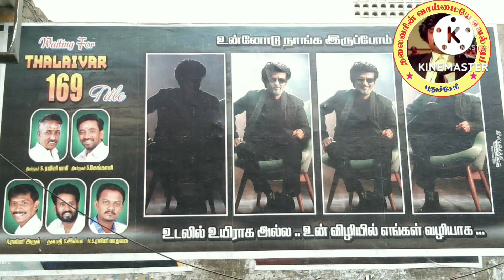தலைவரின் பாஷா படத்தை தியேட்டரில் பார்த்த அனுபவத்தை பகிர்ந்து தலைவர் ரசிகர்களை கவர்ந்த கார்த்திக்